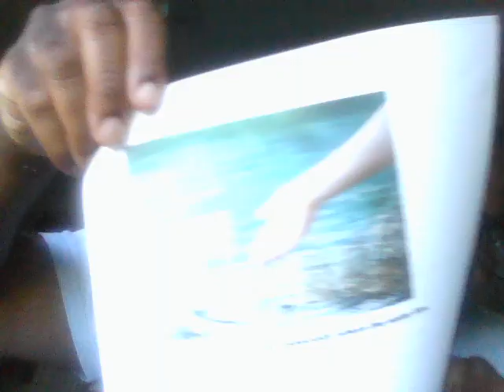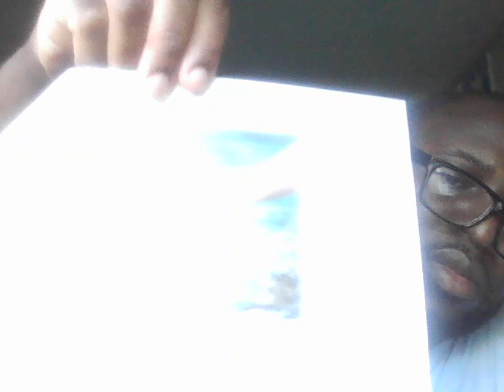Denzel Closs's Poems Part 220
I wrote a new poem this afternoon and it's called Testing The Waters, I feel this poem can really related to all who have had their waters tested by people we hate plus I read this twice in case you ever want to hear this poem again and I believe this poem can really relate to all of us being tested by people we have never liked. Enjoy, My Friends.